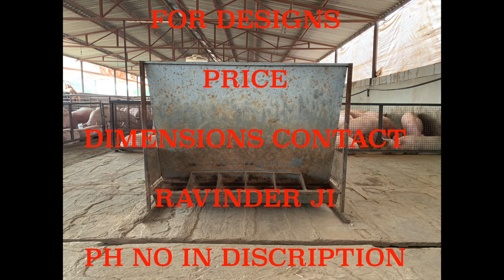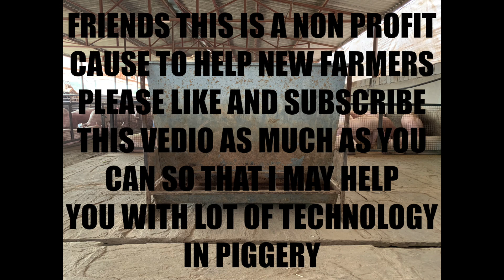Automatic pig feeder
amazing engineering which is very affordable in comparison to western counter parts and availability of imported stuff is very limited I congratulate Ravinder ji on his remarkable engineering,. and glad that he was always there to help and guide new farmers.

you all can contact on the number given for

Note: Online business ideas, technical and scientific knowledge, piggery equipments, latest machines, latest technology, online, products, news, learn with us pig  farming, duck training, duckery equipment, hotel bookings, hotel websites, automatic pig feeder, pig products